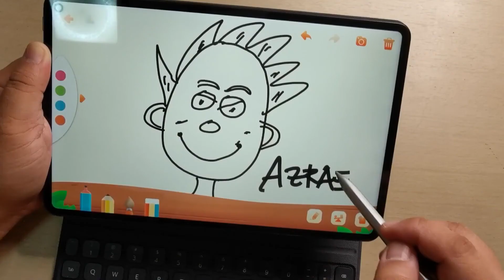TCL 20 SE - VLOG TEST AND VIDEO TEST